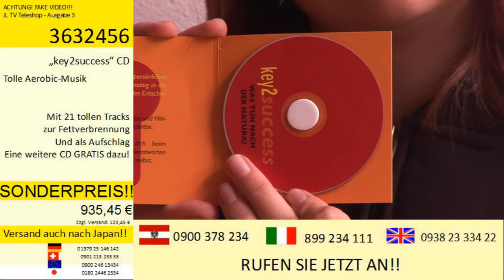JL Pictures: JL TV Teleshop [Ausgabe 3]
Die dritte Ausgabe des JL TV Teleshops mit selbst erstelltem Logo von Daniel Happacher